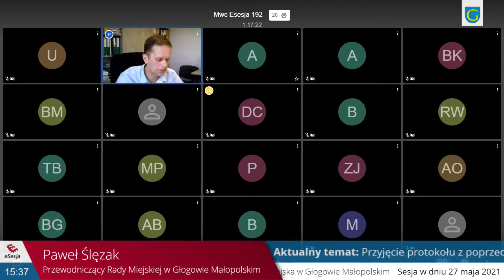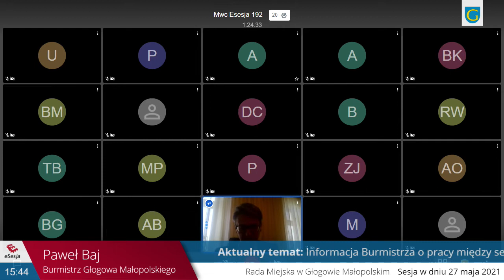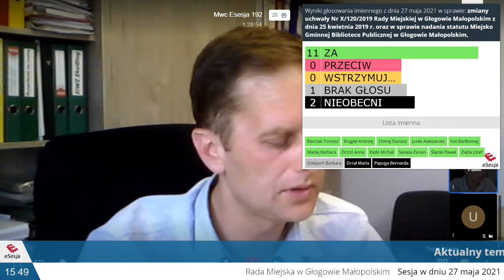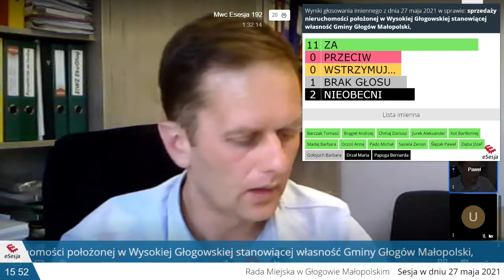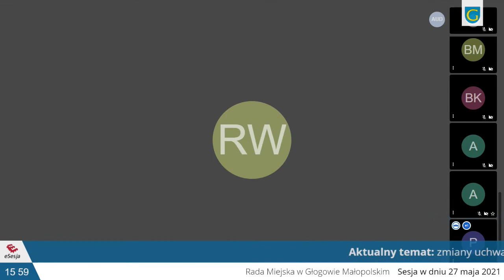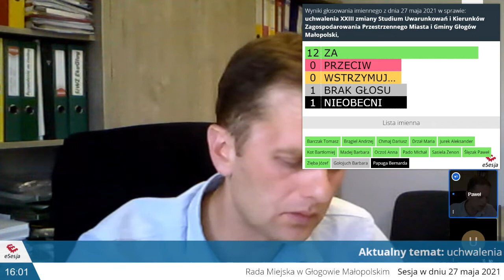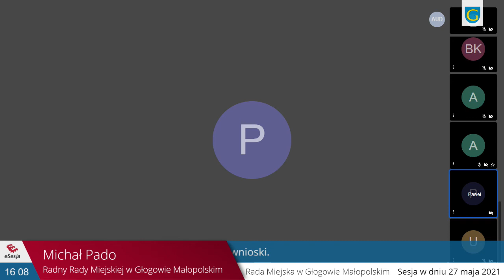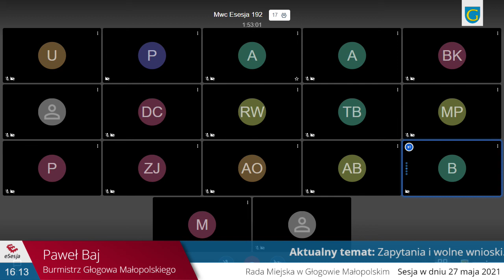XXXVIII Sesja Rady Miejskiej w Głogowie Małopolskim z dnia 27 maja 2021 r